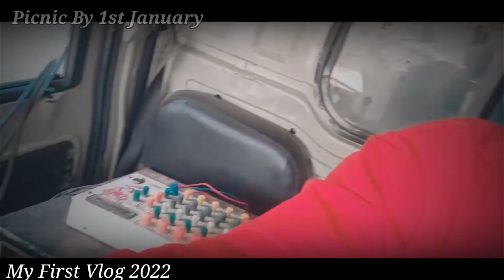My First Picnic Vlog 2022 || Hlw Bhai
myfirstvlog myfastpicnicvlog2022 hlwbhai youtube viralvlog My First Picnic Vlog 2022 || Hlw Bhai

❤❤❤❤❤ PLZz SUPPORT❤❤❤❤❤ please🙏🙏🙏🙏🙏

Hello guys:- My_Name_is-- ] Sameer Mahato] this is my first vlog here. I'm just starting my YouTube journey today with this vlog. Here on this channel I'll provide you better travel vlogs which you'll enjoy a lot. In the beginning I need your support a lot. if you have suddenly fallen on this channel and watching this video, then plz hit the like button and don't forget to subscribe. Your single subscription means a lot for me.